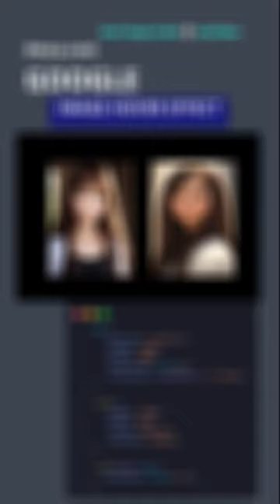Google image hover effect